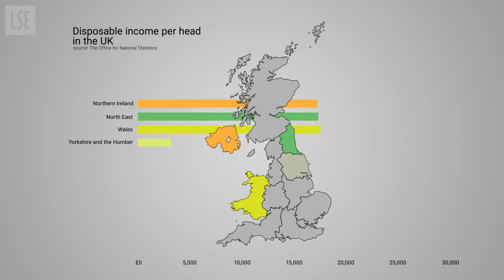What is levelling up? | UK Economy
Levelling up is often talked about in UK politics but what is it? How will it affect the general population? LSE's Neil Lee explains.

🔴 Visit our "Understanding the UK Economy" playlist for more short videos explaining what’s causing inflation and how is it being tackled

🔴 Explore our dedicated hub showcasing LSE research and commentary on the state of the UK economy and its future

🔴 See how our social science research and expertise is helping us tackle some of the most pressing issues facing us today